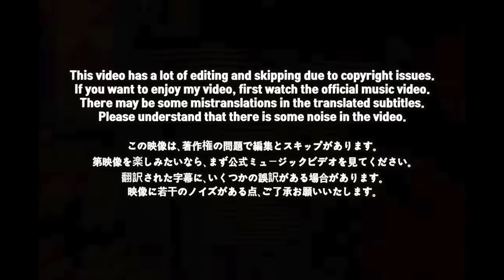🇯🇵🇰🇷🔥Korean Hiphop Junkie react to XG - SHOOTING STAR (JPN/ENG SUB)